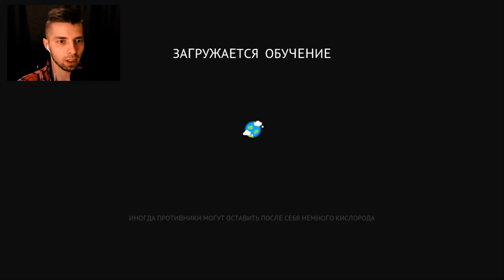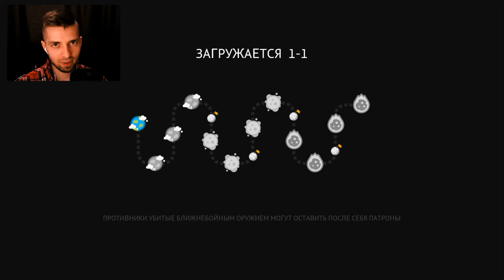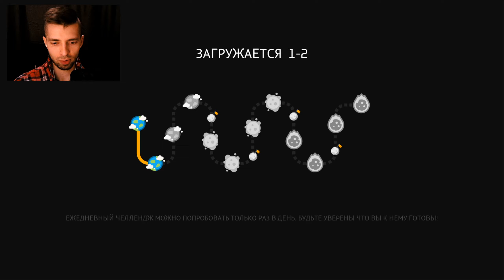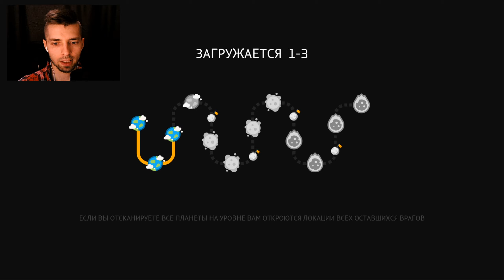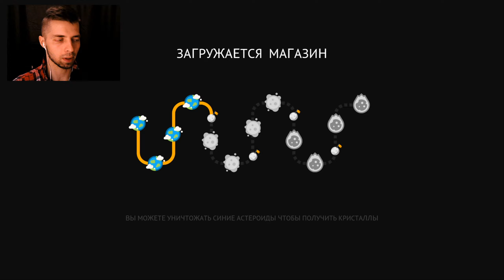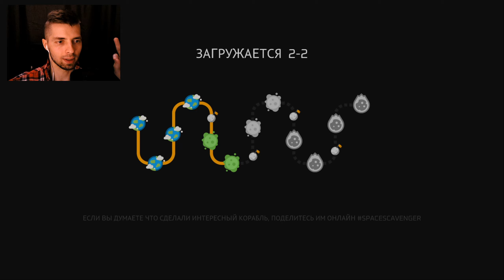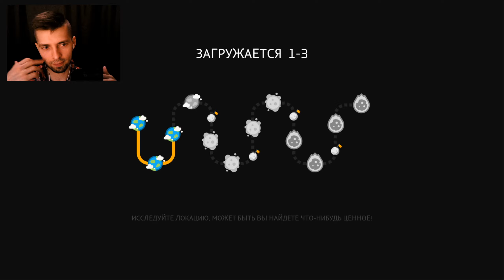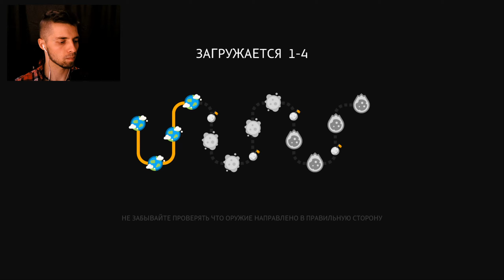СОБЕРИ СВОЙ КОРАБЛЬ | Space Scavenger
♦ Прохождение игры ▰Space Scavenger▰

♦ Финансовая поддержка приветствуется ♥ ↓

"2hp"®

   На канале есть и в дальнейшем будет такой контент как:
🔥 Прохождение игр
🔥 Обзоры игр
🔥 Стримы
🔥 Кооперативы